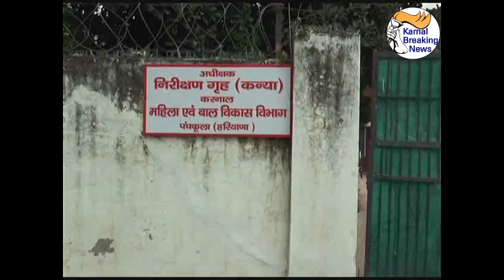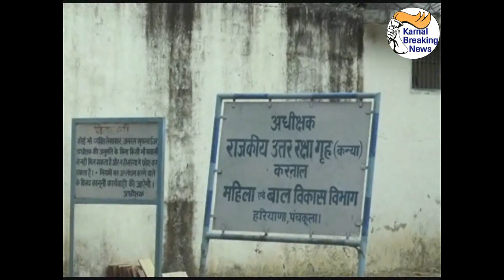Karnal Nari Niketan Se 2 Ladkiya Hui Farar Breaking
Karnal Nari Niketan Se 2 Ladkiya Hui Farar Breaking  -  सीएम सिटी करनाल में स्तिथ प्रदेश का एकमात्र नारी निकेतन संस्थान एक बार फिर से लापरवाही के कारण विवादों के घेरे में , नारी निकेतन प्रशासन की लापरवाही के चलते दो गूंगी बहरी युवतियां फरार हो गई !
मिली जानकारी अनुसार दोनों युवतियों को गुडग़ांव के सुधार गृह से यहां पर शिफ्ट किया गया था ,दोनों युवतियों के भागने की सूचना मिलते ही नारी निकेतन प्रशासन में हडक़ंप मच गया ! मामले की सूचना सिविल लाइन पुलिस को दी गई जिसके बाद मामला दर्ज कर पुलिस यह पता लगाने में जुटी हुई है कि दोनों युवतियां कैसे बाहर निकली ! फिलहाल पुलिस ने फरार युवतियों को पकडऩे के लिए टीमें गठित कर दी है ,करनाल पुलिस की मुताबिक दोनों युवतियां सुबह साढ़े 6 बजे नारी निकेतन से निकल गई ,भागी युवतियों को खोजने के प्रयास किए जा रहे है, जल्द ही उन्हें खोज लिया जाएगा ! दोनों ही युवतियां गेट खुला होने के कारण भाग निकली !गौरतलब है की यह संसथान हमेशा से विवादों में रहा है लेकिन नाही राज्य सरकार और नाही जिला प्रशाशन ने कभी  इन मामलों में  कोई सख्ती से कारवाही  की है ! यह कोई पहला मामला नहीं है जब हरियाणा के इस एक मात्र नारी निकेतन संसथान से लडकिया फरार हुई है इससे पहले भी कई बार यहाँ से लडकिया फरार हो चुकी है !